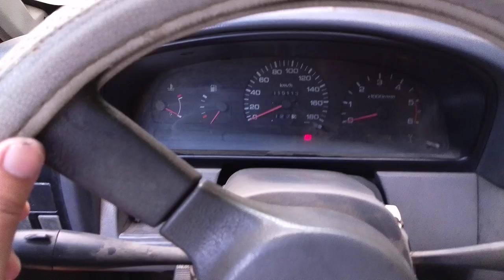NISSAN HARDBODY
still alive